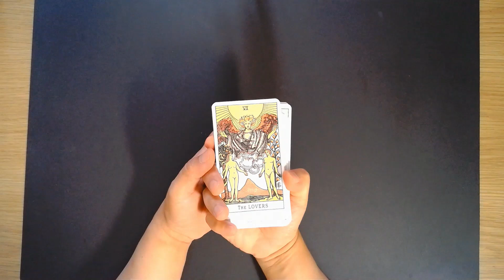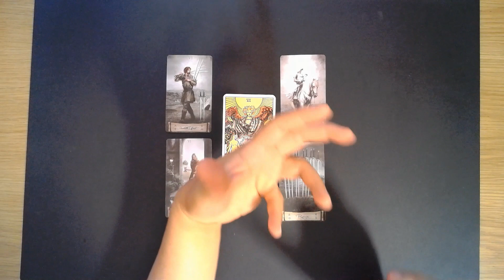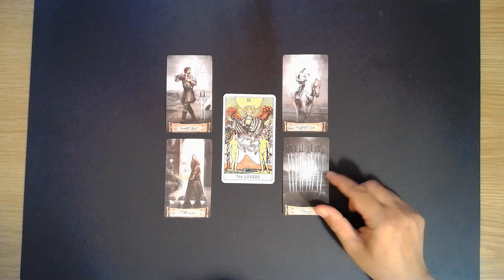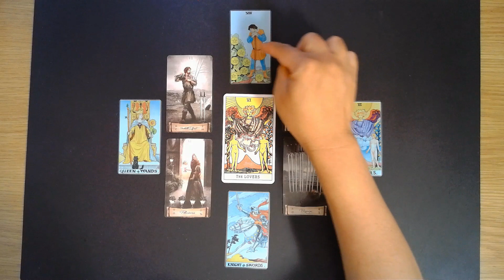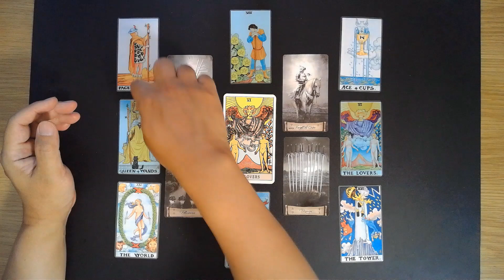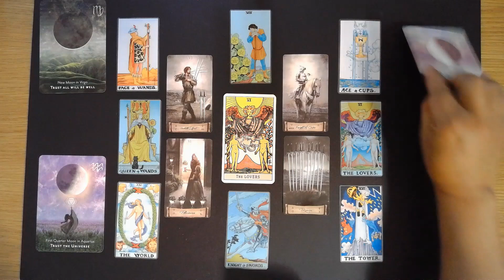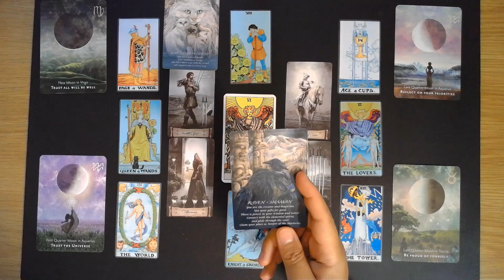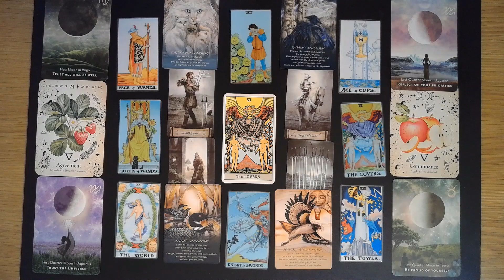Aquarius, TIMELESS SACRED CIRCLE, Have trust that all will be well!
TIMELESS AND GENERAL READING
Creating a Sacred Circle is like a personal retreat. You do not have to watch the whole video in one go. You can even divide the seven sections into seven days of reflection. The longer you spend reflecting on the sections, the more beneficial it will be for you.  You can even return to it often in the future whenever you need to go on a personal retreat. You can even use the materials provided for the other zodiac signs especially if they resonate with you in your personal journey.

Timestamps:
00:00 Introduction
06:01 Four Elements - Earth, Air, Fire, Water
15:08 Four Directions - East, South, West, North
22:59 Four Seasons - Spring, Summer, Autumn, Winter
30:15 Celestial Bodies - Moon Cycles
35:30 Spirit Animals
41:17 Spirit Plants

In this video we used the following:
Tarot of A. E. Waite, AGM Urania
Heaven and Earth Tarot, Jack Sephiroth
Moonology Manifestation Oracle, Yasmin Boland

Note: This channel recognizes the beauty of the paths taken by different faiths and different points of view towards the Source of all things. It also appreciates the different portals that lead us to our inner self where we could encounter the Divine. I invite you to be gentle in your comments with regards to religions, other people’s points of view and the things shared in this channel. Every path that leads to the Source and every portal that facilitates encounter with the Divine are sacred. So please, take off your sandals and walk gently.